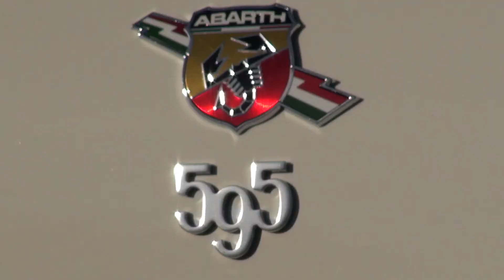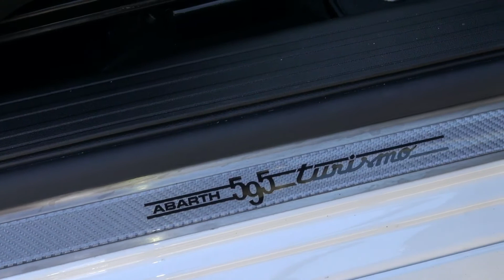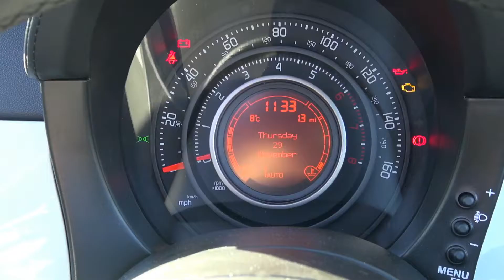Abarth 595 Turismo Convertible in Black and White with White Wheels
HD Walk around video of the new Abarth 595 C Turismo in Black and White with the White "Petal" Wheels. Car is fitted with the Black liner pack instead of the usual red.